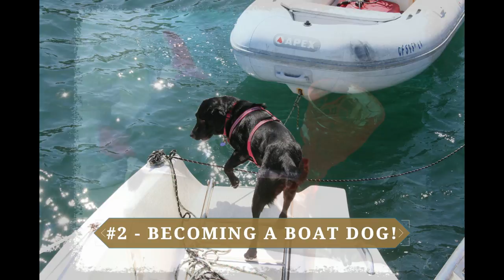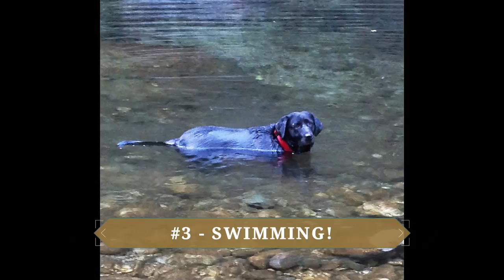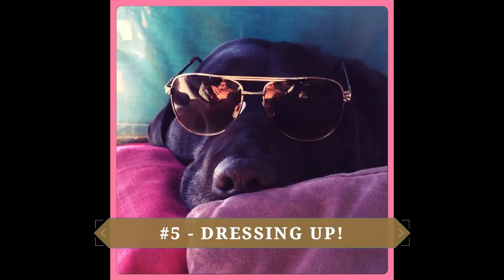Lexie's Top 5 Adventures / A Labrador Retriever's Version!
Lexie wanted in on this "Top 5 Adventures" tag.  She just could not believe our top 5 adventures did not include her...
We (the humans) were tagged by "The Last Grownup in the Woods" in this new tag series ~ share your "Top 5 Adventures" (so far)!
It was a bit hard for her to narrow her amazing Lab adventures down, but she did it!
So here is a Labrador Retriever's version of her "Top 5 Adventures"!

Music: "Staring at The Valley" & "Dog Park" by Silent Partner